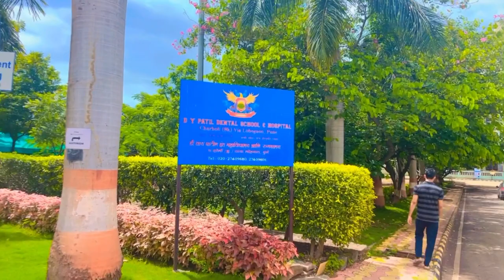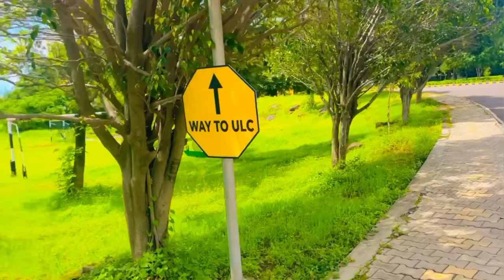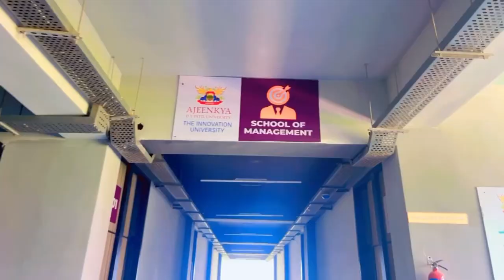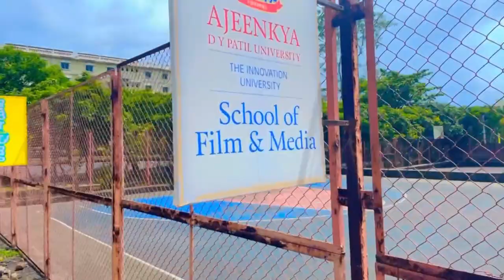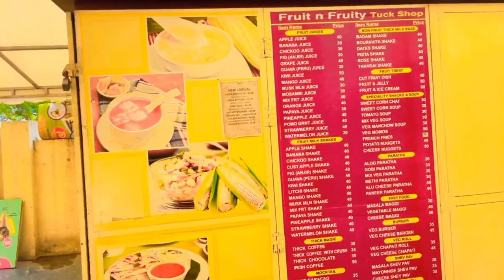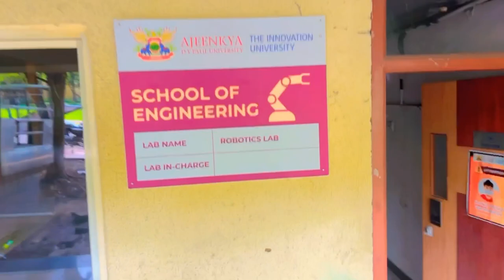Ajeenkya D Y PATIL, ADYPU CAMPUS TOUR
Hello Everyone!
Here’s AASHISH KUMAR, a law student, in Pune.
I belong to Patna,Bihar.
You’ll get so many great and entertaining contents here.